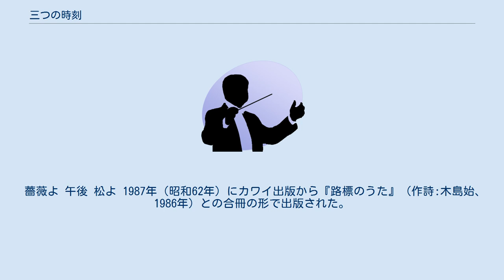三つの時刻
「三つの時刻」（みっつのとき）は、三善晃の男声合唱組曲。
作詩は丸山薫。
 早稲田大学グリークラブの委嘱により1963年（昭和38年）に作曲され、同年12月7日の同団第11回定期演奏会において初演された。
指揮＝石丸寛、ピアノ＝渡辺厚。
三善にとって初めての男声合唱曲であり、「けっして身裡（うち）から外へ出ることのない、抑制された感情のために響く、そんな男声のイメージを持っていた」として、混声合唱や女声合唱との響きの違いを意識している。
とはいえ三善自身も「ほんとにどうやって書いていいのかわからない男声合唱曲でした。」と述べている（合唱曲を多く書いている三善であるが、男声合唱曲は数が少なく、さらに出版に至った曲となると一桁の数にとどまる）。
丸山の詩を選んだのは、「高校時代の私（三善）は率直な共感を持っていた。作曲時の私はその率直さを大切にしようと心がけた。」としている。
「合唱パートの書法には、その後のそれにつながるものがあり、また、ピアノ・パートは「五つの童画」のピアニズムに通じると思う」と三善は述べる。
 早稲田が『三つの時刻』を委嘱した同年度に、慶應義塾ワグネル・ソサィエティー男声合唱団は間宮芳生に合唱のためのコンポジションIIIを委嘱していて、「大学の合唱団の歴史の中で画期的な年だったと、あらためて思います。性格の違うものでありながら、ともに男声合唱の新しい可能性を切り開く作品でした」と関屋晋は評している。
 しかしながら、「三つの時刻」は初演後、再演の機会に全く恵まれなかった。
その理由は「初演時のピアノ・パート譜が無くなってしまったため」であり（当時は合唱パートとピアノパートが別々に書かれていて、合唱団は合唱パート譜をガリ版で複写して演奏していた）、「幻の名曲」とまで呼ばれていた。
その後、田中信昭が自宅に保管していた初演時のモノラルレコードを基に、小沢さち、沼尻竜典が採譜する作業を行い、最終的には三善自身が音を定着させ、「復元版」が完成した。
「復元版」は1986年（昭和61年）12月6日、合唱＝法政大学アリオンコール、指揮＝田中信昭、ピアノ＝田中瑤子によって初演された。
「復元版」は翌年にカワイ出版から出版されたため、ようやく他の合唱団にも再演の道が開かれた。
 全3曲からなる。
3曲全体でも6分ほどの凝縮された作品である。
 薔薇よ 午後 松よ 1987年（昭和62年）にカワイ出版から『路標のうた』（作詩:木島始、1986年）との合冊の形で出版された。
その後分冊され、2019年現在、受注生産となっている。